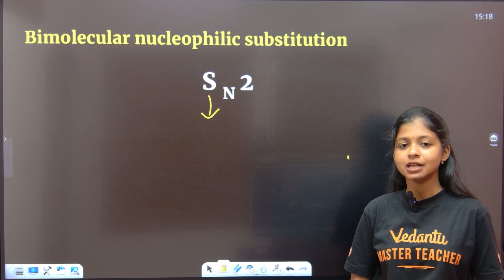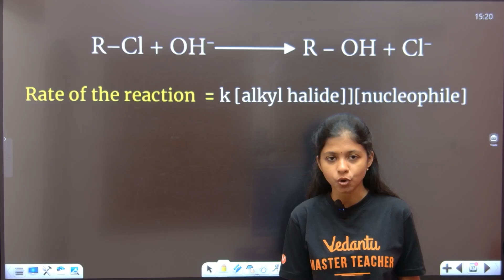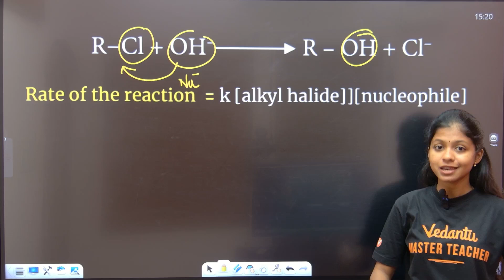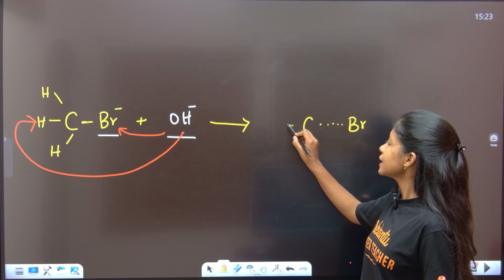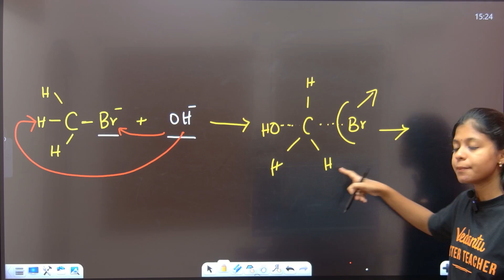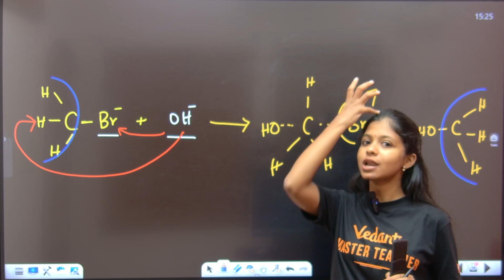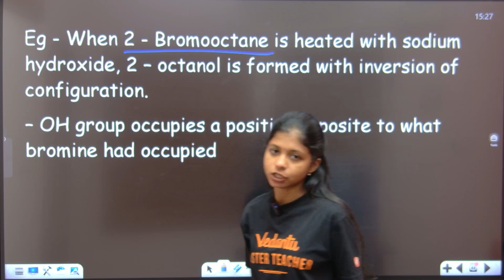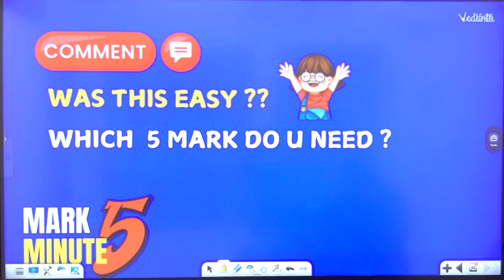11th Chemistry | CH 14 - SN 2 Mechanism | 5 Mark in 5 Minutes | Shravanee Ma'am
11th Chemistry | CH 14 - SN 2 Mechanism | 5 Mark in 5 Minutes | Shravanee Ma'am

In this video, Shravanee Ma'am explains the SN 2 MECHANISM in just 5 minutes, covering all the essential points to help you score 5 marks in your 11th Chemistry exam. This concise and informative video is a must-watch for all Class 11 students preparing for their Chemistry paper.